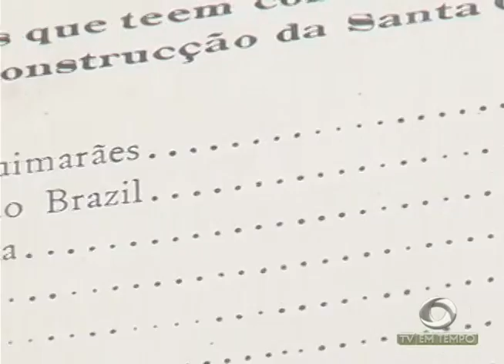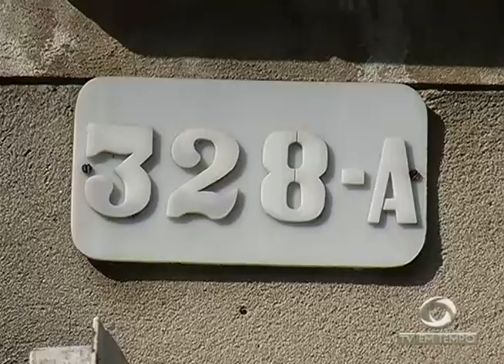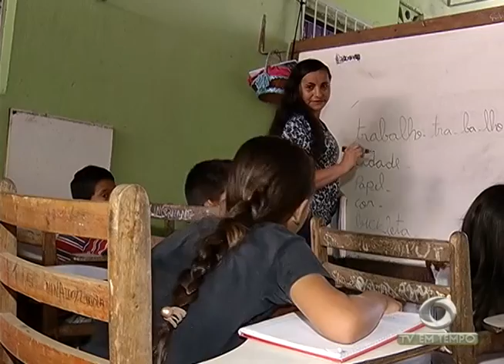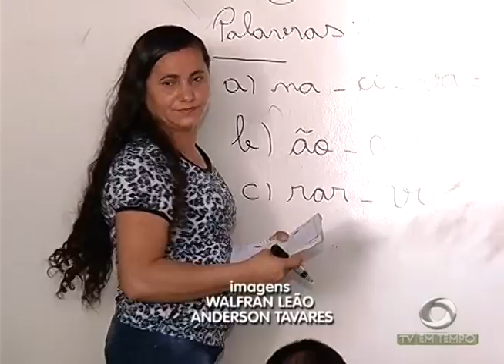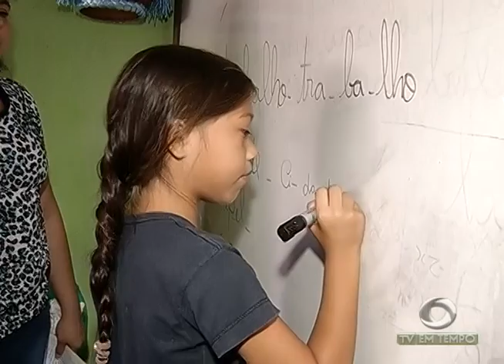BOLETIM EM TEMPO - MANHÃ 02ª EDIÇÃO (14.07.2016)